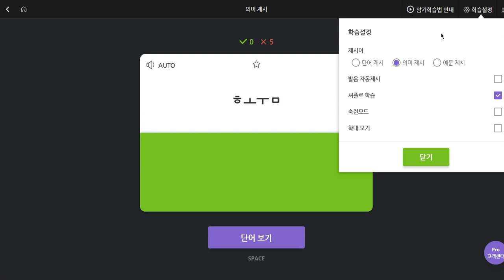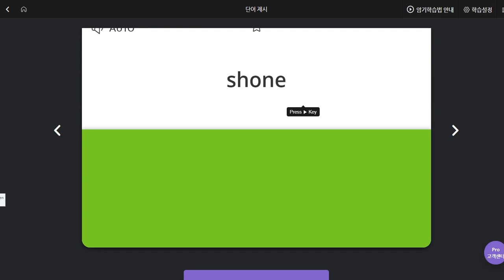신혜리 2019 09 26 일대일